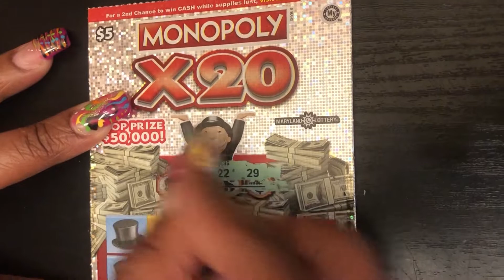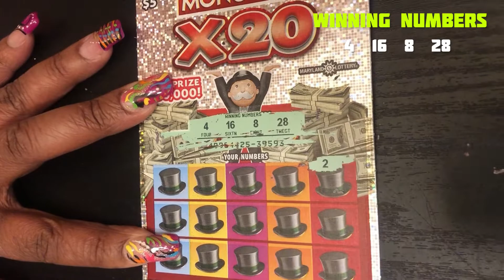See What I Won!😦(Monopoly Scratch Off Tickets)